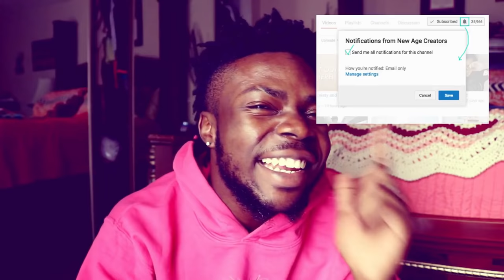Spice - Black Hypocrisy (Official Music Video) BEST REACTION! *Must Watch*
Spice - Black Hypocrisy (Official Music Video) BEST REACTION! *Must Watch* Mijeezas My Reaction Spice Black Hypocrisy Official Music Video.

See what Camera we use and the clothes we wear